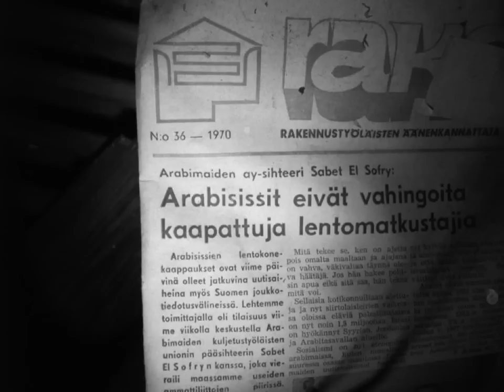Oven Death.wmv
My trip to the one of the most famous murder house at Finland. 50 years after the case. Atmosphere was very disturbing. Something went wrong with the camera. At the end only audio is to be heard, film was cutted out.